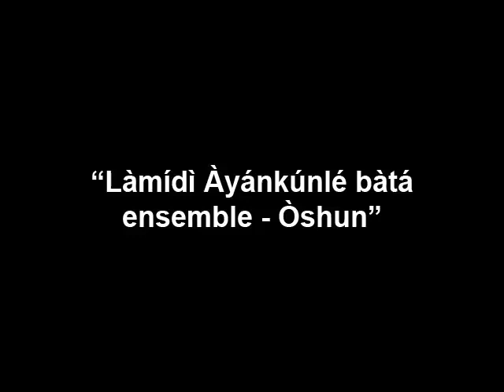Làmídì Àyánkúnlé bàtá ensemble — Ọ̀shun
Èrìn-Òsun, Nigeria, 2004.